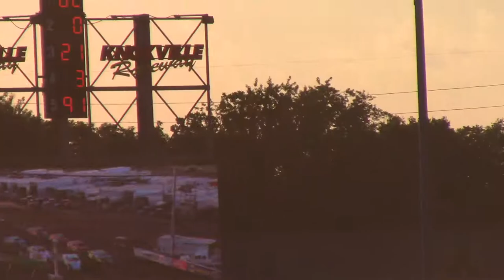Knoxville Dirt Duel Modified Heat 5 7/19/18